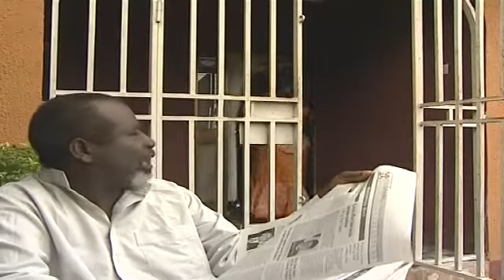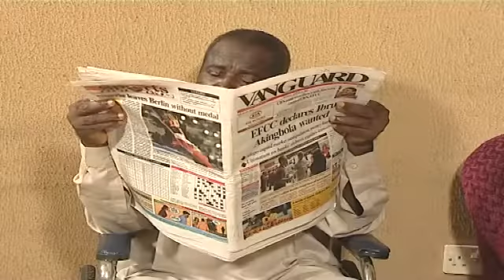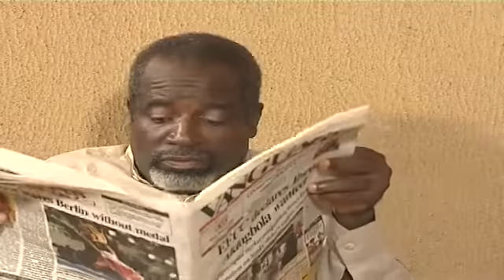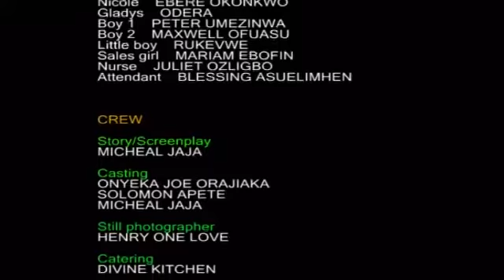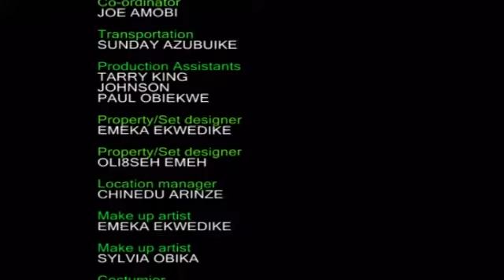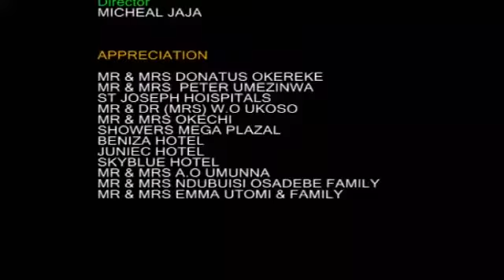THE PLAYBOY {NEW TRENDING MOVIE} - 2021 LATEST NIGERIAN NOLLYWOOD MOVIES